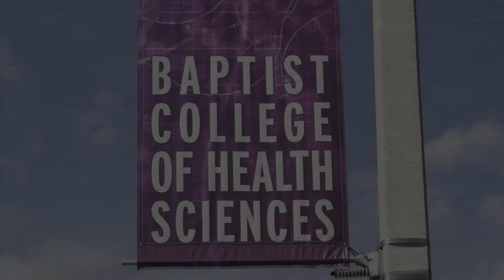Baptist College of Health Sciences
Baptist College of Health Sciences is located in Memphis, Tenn. It is a 4 year private college focusing on health care education. Majors that are available at BCHS include nursing, nuclear medicine technology, diagnostic medical sonography, respiratory care, health care management and medical radiography.